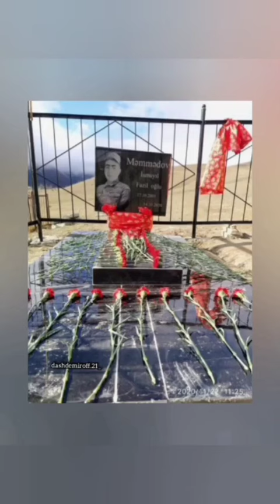Şəhid Qardaşimiz Məmmədov İsmayil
Şəhid Məmmədov İsmayıl Fazil oğlu
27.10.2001 ci ildə Quba rayonu
Yerfi kəndində anadan olmuşdur
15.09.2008 ci ildə Yerfi kəndi ümumi orta
məktəbinin birinci sinifnə daxil olmuşdur
2017 ci ildə məktəbi bitirib həmin ili
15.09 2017 ci ildə Quba sosial iqtisadi
kollecin turizim və onun təşkili ixtisasına qəbul olmuşdur.
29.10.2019 cu ildə təhsilini saxladıb
hərbi xidmətə getmişdir. Vətən müharibəsinin
17-ci günündə Tərtər istiqamətində düşmənlə
döyüşərək qəhramancasına şəhid olmuşdur
qəhramanımız.Allah rəhmət eləsin.